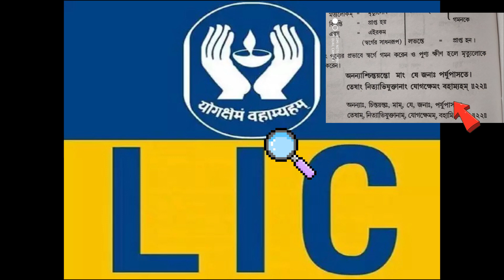LIC এর Receipt যখন গীতা | LIC’s slogan ‘yogakshemam vahamyaham’ from Bhagavad Gita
LIC এর Receipt যখন গীতা |  LIC’s slogan ‘yogakshemam vahamyaham’ from Bhagavad Gita|Ardhenu Banerjee | Radha Gobind Kripa

I have explained the meaning of sanskrit shloka in LIC logo - Yoga-kshemam vahaamyaham योगक्षेमम्‌ वहाम्यहम्‌, also their recent quote " jeevan ke saath bhi, jeevan ke baad bhi" "जीवन के साथ भी, जीवन के बाद भी".
this sanskrit quote is from Bhagavad Gita chapter 9 verse 22.
we have explained as pertraditional teaching of Vedanta.
Here the whole shloka is not taken from Gita, but the part of it has been taken which is apt for LIC, and what really they meant.

the sanskrit quote here is " Yogakshemam vahaamyaham योगक्षेमम्‌ वहाम्यहम्‌  "
it means " I will give you both yoga and kshema.

yoga means - apraaptasya praaptam - (I will give you) what you do not have.

kshema - praptasya rakshanam - (i will) protect what you have.

and their recent slogan is " jeevan ke saath bhi, jeevan ke baad bhi" "जीवन के साथ भी, जीवन के बाद भी". menaing this yoga and kshema will be there with you during the life and after the life also.
Source of Picture, Logo : Gita Press &  Life Insurance Corporation Of India

Points Covered:
1) Yogakshemam Vahamyaham
2) Bhagavad Gita
3) Hindu philosophy
4) Vedic wisdom
5) Sanskrit
10) Yoga
11) Life principles
12) Self-realization
13) Personal well-being
14) Inner peace
15 ) Law of attraction
16) Balance and harmony
17) Health and wealth
18) LIC
19) Life Insurance Corporation